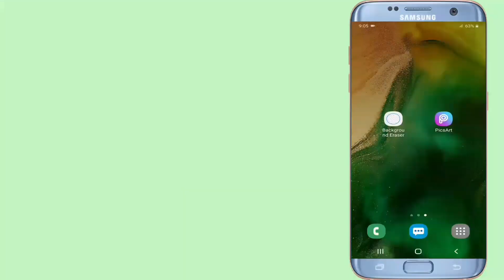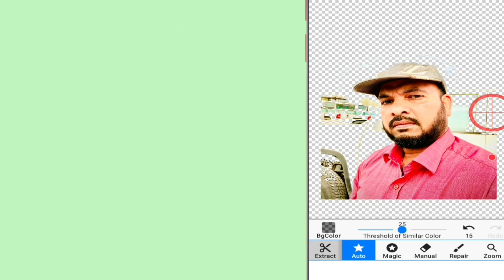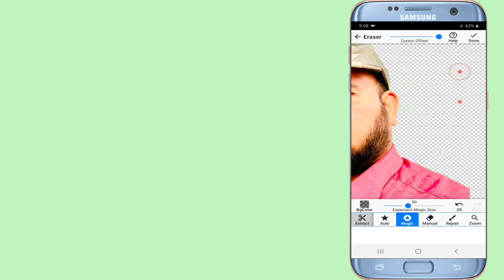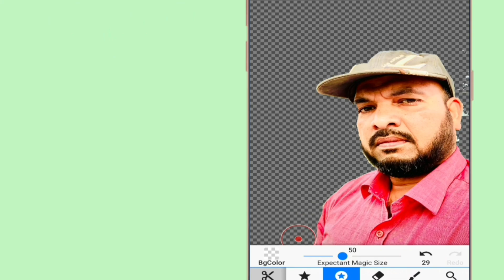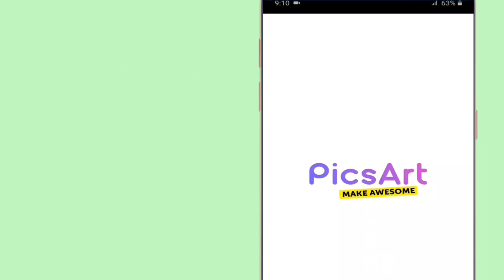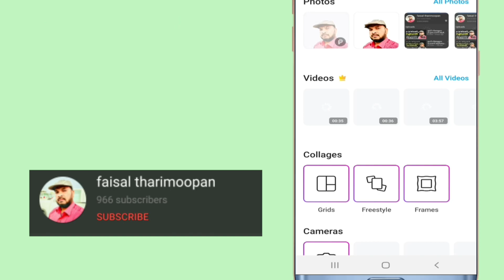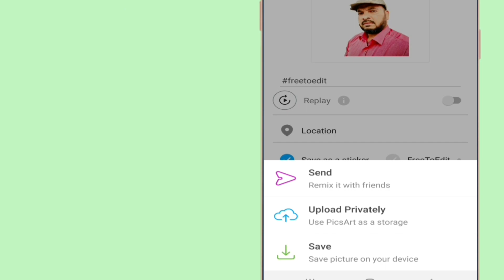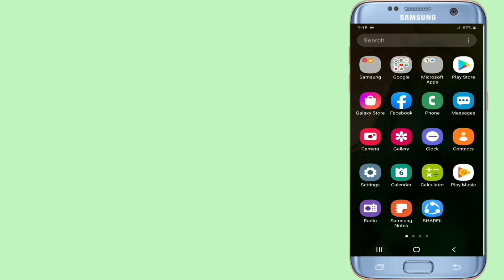How to make YouTube thumbnail photos with any colour borders| തമ്പ് നൈൽ ഫോട്ടോ പലതരം കളർ ബോർഡറിൽ